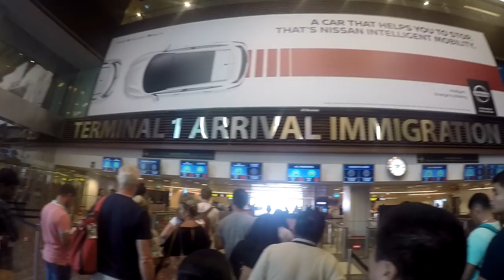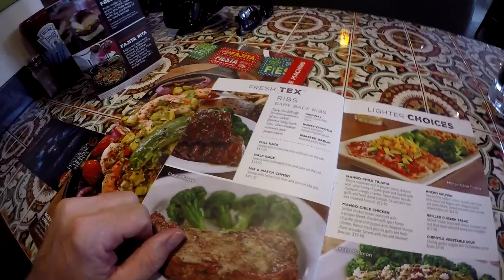HALLOWEEN VISA RUN SINGAPORE V185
I take my visa run to Singapore and meet Lionel Swee

Shipping Address.
The address to ship to is:
Thailand Rob
C/O White Sun Bar
121 Moo 3, Beach Rd